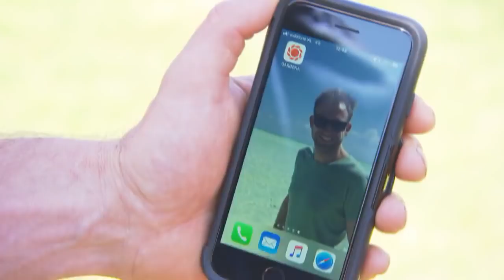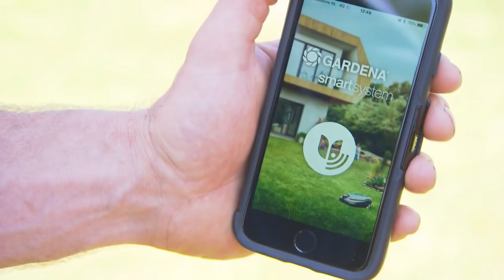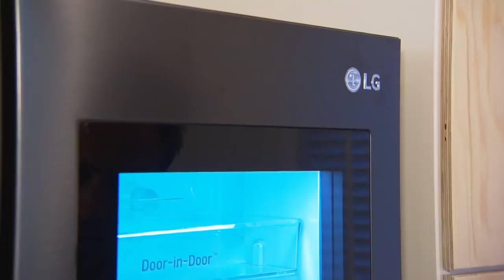Binnenkijken bij Tom Groot - EIGEN HUIS & TUIN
In de laatste aflevering van dit seizoen gaan Evelyn en Thomas samen op bezoek bij onze eigen Tom Groot. Hij woont samen met Marieke in Nieuwe Niedorp en ze hebben net een nieuw huis laten bouwen.

In deze video:
Tom Groot, Thomas Verhoef, Evelyn Struik